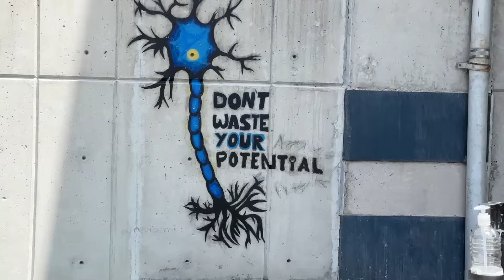Ajedrez en la UNAM : Morsa VS Steven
Si quieres donar al canal a través de PayPal te dejo mí liga

Puedes Ser un Caramelo o Bolita con tan 19 pesos al mes y tener videos exclusivos.